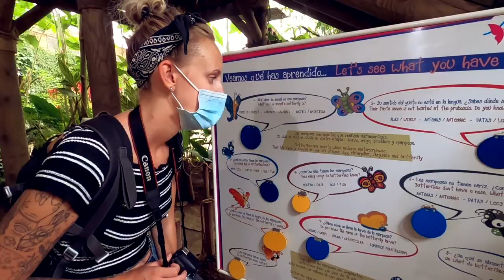Europe’s Largest Butterfly park in Malaga, Spain | Mariposario de Benalmádena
Mariposario de Benalmádena is the largest butterfly park in Europe! The park is inside a Thai temple with more than 1,500 butterflies, plus art & educational information so it is a great place to bring the kids! You will be able to observe how they are born, how they reproduce and enjoy learning many things about these wonderful insects. This place is definitely worth a visit if you are in Malaga!

Prices:
General Admission €10.00
Children (2-12 years) €8.50
Seniors (+65)         €8.50
OPEN Monday-Sunday from 10:00am to 6:30pm

New videos every 2 weeks on a Friday!

M Y   V L O G G I N G   G E A R

DSLR Canon 800D
DJI Mavic Mini
DJI Osmo Action
GoPro Accessory kit
DSLR backpack
Mini Tripod
Micro SD card
SD Card holder
Cable organizer bag
4TB Harddrive
Power bank

If you purchase something using one of these links, You will pay the same price but I make a small percentage from that sale. This doesn't affect my opinions.

Have you tried Airbnb? Sign up with our link and you will get up to €50 off your first trip. We will also get something off our next trip. Win, win!!